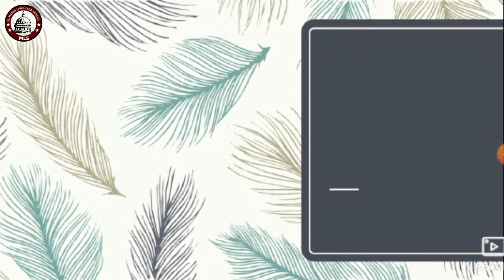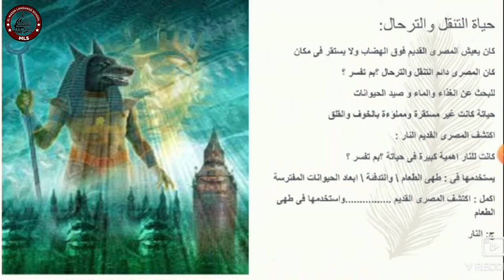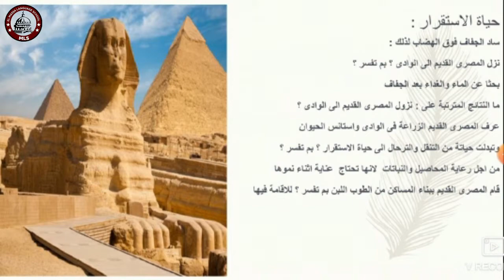درس استقرار المصري القديم في الوادي I الصف الرابع الابتدائي